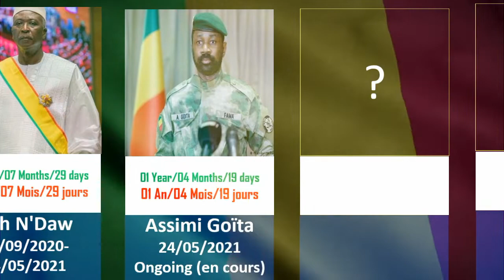Tous Les Présidents Du Mali Depuis L'indépendance. Assimi Goita reste l'homme de la situation.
Liste des chefs d'État du Mali

 la liste des chefs d'État et présidents de la République du Mali, Soudan français devenu indépendant en 1960.

Modibo Keïta
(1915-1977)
Début du mandat: 22 septembre 1960
Fin du mandat: 19 novembre 1968

Moussa Traoré
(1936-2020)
Début du mandat: 19 novembre 1968
Fin du mandat: 26 mars 1991

Amadou Toumani Touré
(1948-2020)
Début du mandat: 26 mars 1991
Fin du mandat: 8 juin 1992

Alpha Oumar Konaré
(né en 1946)
Début du mandat: 8 juin 1992
Fin du mandat: 8 juin 2002

Amadou Toumani Touré
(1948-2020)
Début du mandat: 8 juin 2002
Fin du mandat: 22 mars 2012

Amadou Haya Sanogo
(né en 1972)
Début du mandat: 22 mars 2012
Fin du mandat: 12 avril 2012

Dioncounda Traoré
(né en 1942)
Début du mandat: 12 avril 2012
Fin du mandat: 4 septembre 2013

Ibrahim Boubacar Keïta
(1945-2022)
Début du mandat: 4 septembre 2013
Fin du mandat: 18 août 2020

Assimi Goïta
(né en 1983)
Début du mandat: 24 août 2020
Fin du mandat: 25 septembre 2020

Bah N'Daw
(né en 1950)
Début du mandat: 25 septembre 2020
Fin du mandat: 24 mai 2021

Assimi Goïta
(né en 1983)
Début du mandat:24 mai 2021
Fin du mandat: En Cours

Le Mali est un pays enclavé d’Afrique de l'Ouest ayant des frontières communes avec la Mauritanie, le Sénégal, la Guinée, la Côte d’Ivoire, le Burkina Faso, le Niger et l’Algérie.

Le Mali est membre de l’Union africaine.

Le légendaire Soundiata Keïta fonda l’Empire du Mali au xiiie siècle. En proclamant la Charte du Manden, il abolit l’esclavage. Son épopée est racontée des générations en générations par les griots jusqu’à aujourd’hui.

En 2009, la population résidente au Mali s'élève à 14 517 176 habitants (Voir Démographie au Mali)

L’éphémère Fédération du Mali a regroupé le Sénégal et le Mali lors de leurs indépendances.

La langue officielle du Mali est le français. Pourtant, le Bambara est la langue la plus parlée au Mali.

Bamako, le film d'Abderrahmane Sissako, sorti en 2006, relate un procès de la société civile africaine contre la Banque mondiale et le Fonds monétaire international

L’année 2007 a été marqué par la réélection d'Amadou Toumani Touré le 29 avril et les élections législatives (1er et 22 juillet).

Bamako a accueilli la 2e édition du Tournoi de football de l’Union économique et monétaire ouest-africaine du 2 au 9 novembre 2008.

Faro, la reine des eaux est le premier long-métrage de Salif Traoré.

Religion : Julien Mory Sidibé
Science : Cheick Modibo Diarra